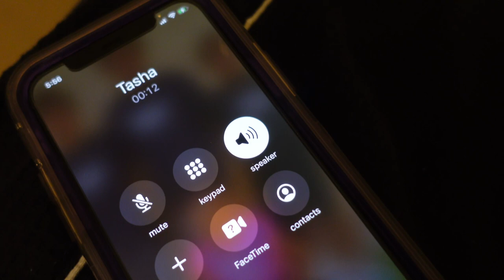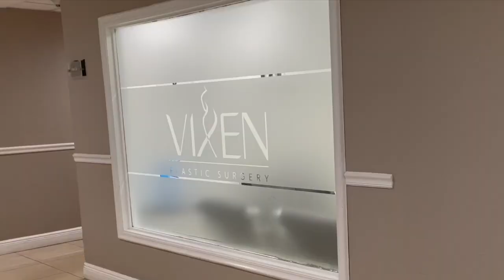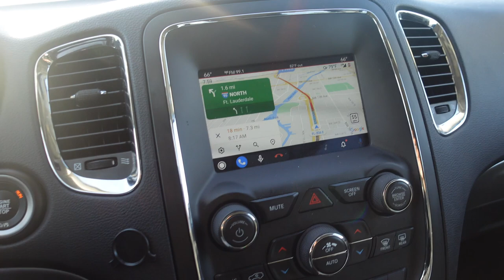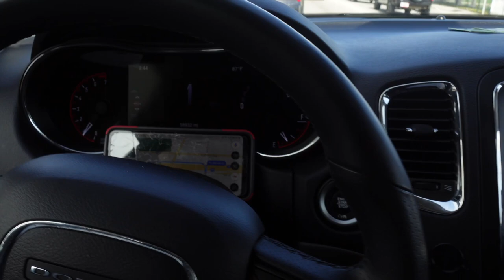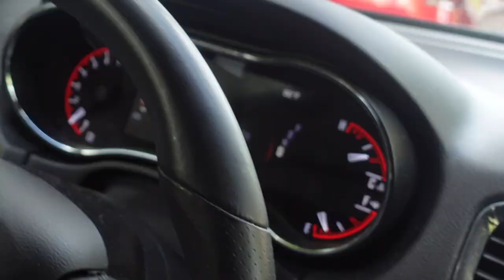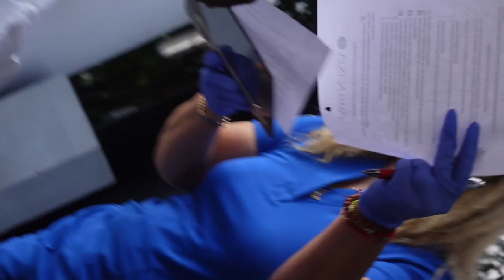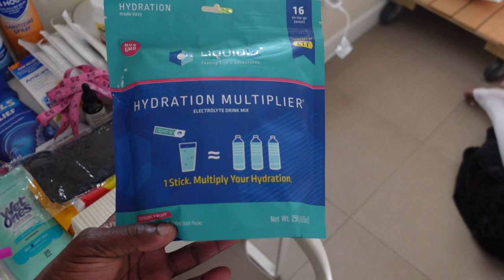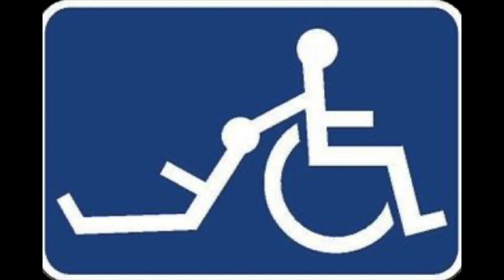MY 2ND ROUND BBL VlOG W/ DR. CANNON | PART 1 SURGERY DAY 1-3 | RAW FOOTAGE| IV HYDRATION + MASSAGES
I know I said I'll never do this again BUT guess what, Im back baby 😂 So y'all know I had to bring y'all along with me to Miami for my 2nd round BBL, this time with Dr.Cannon at Vixen Plastic surgery. I had surgery Monday 6/20/22. I got a IV hydration treatment with Alex, my massages from The Squeeze Ladies. I was so scared but this round was a Breeze. It does have a few ups and downs tho.

Height: 5'4
Weight: 143 pre op/ 155 post op
BMI: 24.5

 FAQ❔⤵️
Name: Nuti
Age: 32
Sign: Scorpio
Motherhood: Mom of 3 kings and 1 princess
Ethnicity: Black American, Nicaraguan & Arabic

Plastic surgeon: Dr.Cannon at Vixen Plastic surgery
Stayed in an Airbnb

SONGS (Soundcloud)

“Intro/Outro: Brandy_-_Never_Say_Never_Jael_Remix
C Oath- Feds did a flip
throttle_-_dreamer_moonlight_flip
Amel_Larrieux_-_For_Real_Jael_Remix